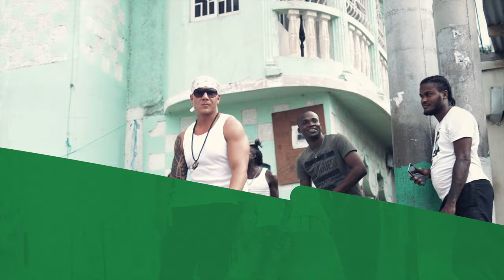Kiihjano & Lutan Fyah - Mi Deh Yah [Official Video 2020]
Artist : Kiihjano x Lutan Fyah
Title : Mi Deh Yah
Directed by : LionSoul Media
Camera operator : Jonas Johnsson, Fabian Cortès
Music Prod : Cortèsonthebeat
Mix and Master : Cortèsonthebeat
Label : E7E Music